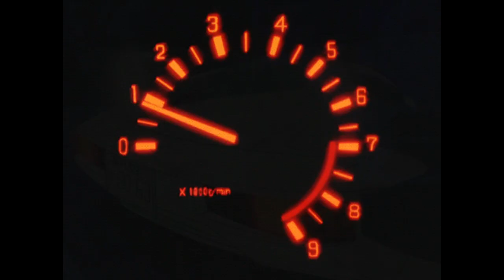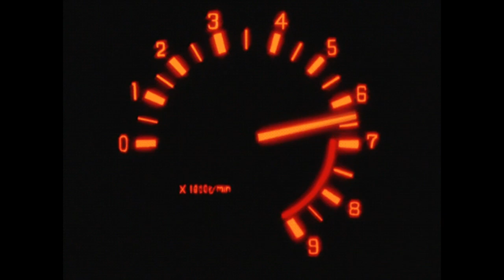(FREE) K. Swisha type beat (Prod. by Laff)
I've been lacking fr
This joint is free, just give me credit pls